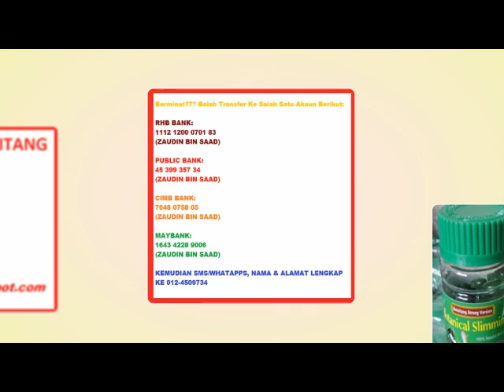Promosi Meizitang Botanical Slimming Gels 3 Botol RM100 Harga Murah Giler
Cara Penggunaan:
Satu kapsul untuk satu hari, sebelum atau selepas sarapan berserta 500mL air.

Meizitang Botanical Slimming Gels tidak sesuai bagi golongan:
1. Mempunyai penyakit jantung (koronari), darah tinggi dan penyakit cerebrovascular.
2. Ketagihan dadah, ubat atau alkohol.
3. Mempunyai masalah hyperthyroidism dan hati.
4. Wanita yang mengandung.
5. Berumur kurang dari 18 tahun dan melebihi 60 tahun.
6. Mengambil suplemen atau ubat-ubatan yang lain.